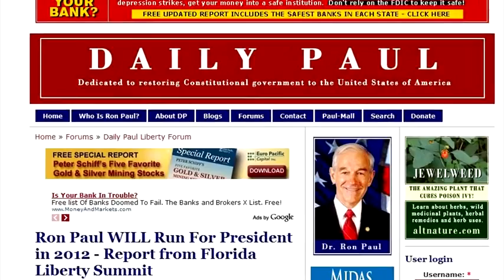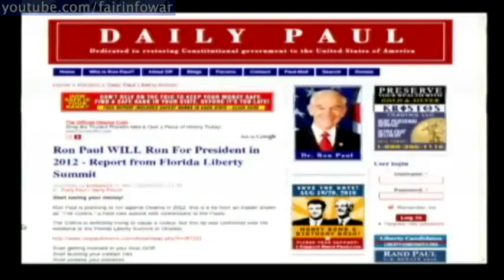Dr Ron Paul 2012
Dr. Paul will run in 2012 and he will be the next US President.